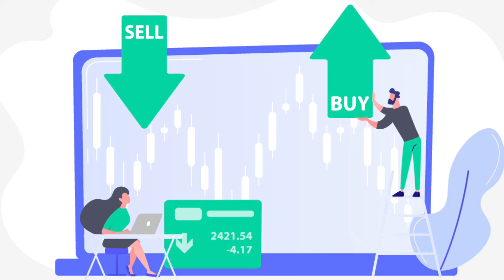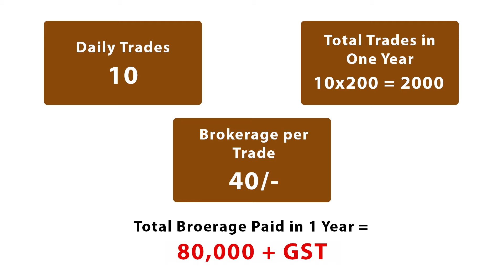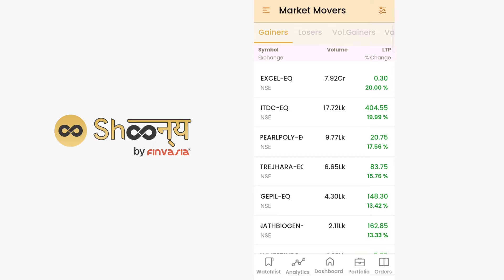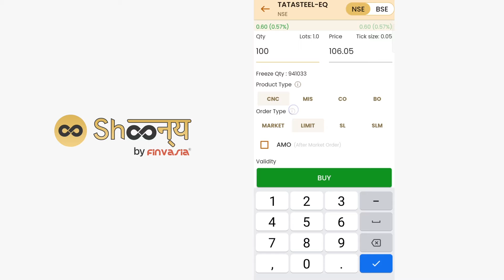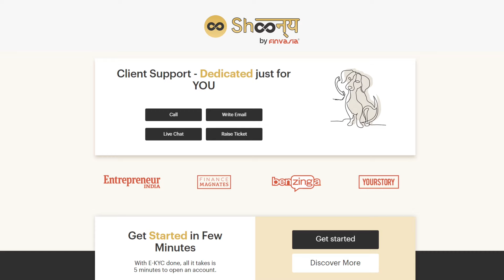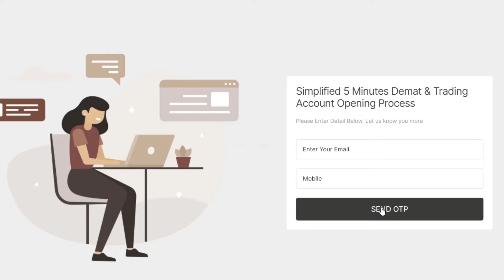ZERO BROKERAGE FOREVER | Best Trading App | Shoonya By Finvasia | Zero Intraday brokerage | LTS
Start your Trading journey with Shoonya with lifetime zero brokerage across all the segments (Equity, Futures, Options, Currencies & Commodities).

Kyuki Brokerage pay karna hua purana ab hai ShoonyaKaZamana!
Enjoy seamless trading with the new Shoonya app and features like -
Fundamental & Technical analytical tools
Option Chain
TradingView Charts
Dashboard
HUB
Online Pledging Facility
Online IPOs
Analytics
Commission Free Direct Mutual funds

Open account and enjoy zero brokerage trading with Shoonya by Finvasia.

Channel Topics

Channels Topic-
 Index fund etf fund sensex
 SHARE MARKET
 MUTUAL FUNDS
 STOCK MARKET
 MULTIBAGGER STOCKS
unusual billionaires
sensex today
reliance share
market today
stock market
abg shipyard
3i infotech share price
share market news
deal share
abg shipyard
share market
nse
adani wilmar share
adani wilmar
bse
bse share price
reliance share
tata power share
tata power
tata motors
yes bank share
Investment management
Loan
Mortgage
Financial services
Mortgage calculator
Investment
Financial service company
Mortgage rate
Quicken loans
Life insurance
Mortgage payment calculator
Payday loans
Investment planning
Personal loan
Finance
Investment plan
Retirement accounts
Finance calculator
Return on investment
Investment banker
Google finance